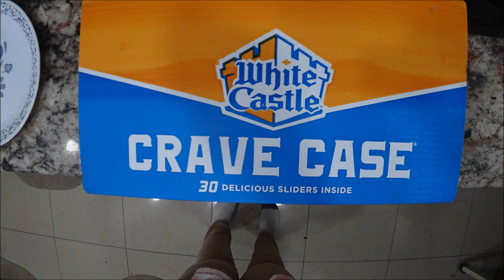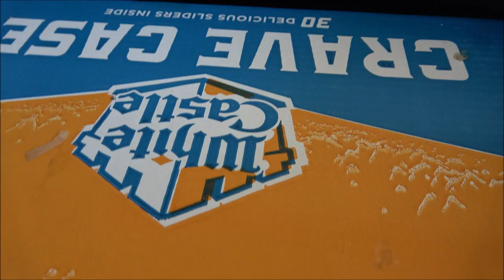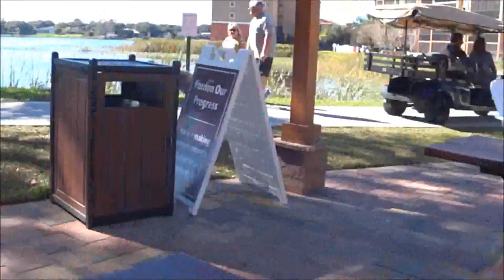White Castle In Orlando, Florida.